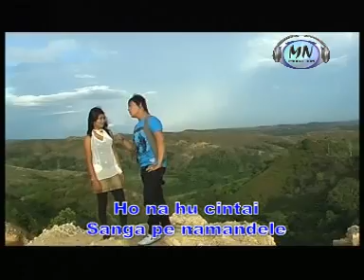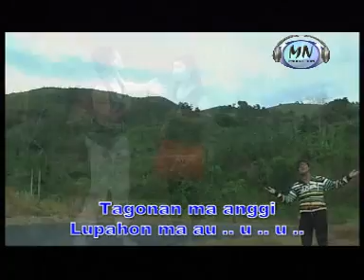GUSAR - THOMAS feat INDAH PERMATA SARI - Tembang Tapsel Madina Panti Padang Lawas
dan aktivkan tanda LONCENG  agar anda yang pertama mendapatkan kabar album Terbaru dari kami.